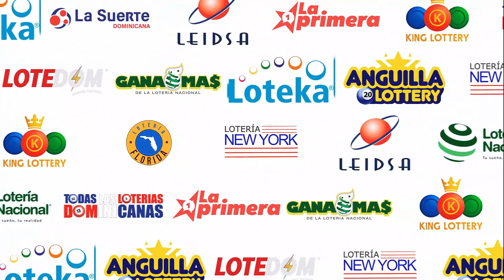ANGUILLA LOTTERY 10:00 AM DE HOY 03 DE MAYO del 2023